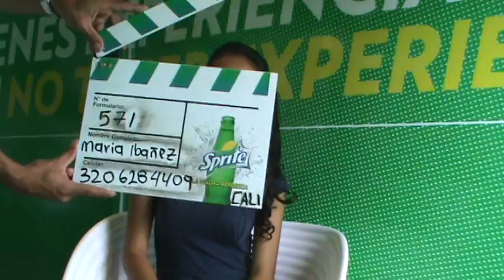HOJA DE VIDA MARIA ALEJANDRA IBAÑEZ